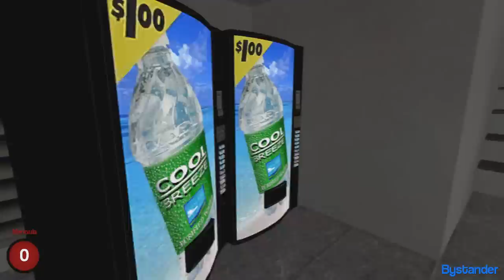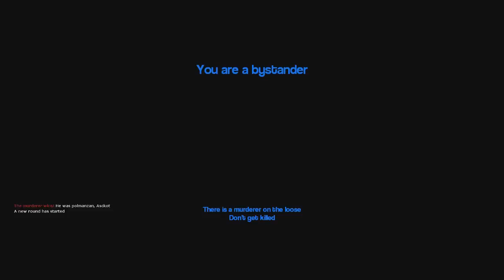TONTOS RETONTOS TONTISIMOS 😂 | Garry's Mod Murder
Garry's Mod Murder en Español trolleando !! Espero que os mole y like para más GMOD !! :D